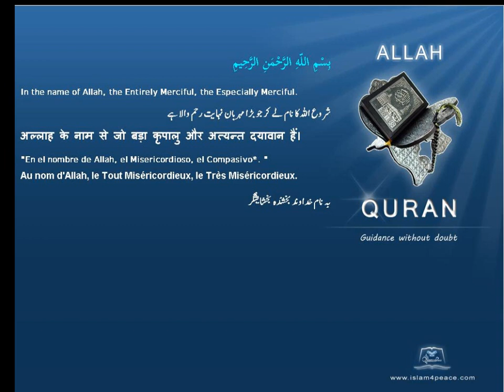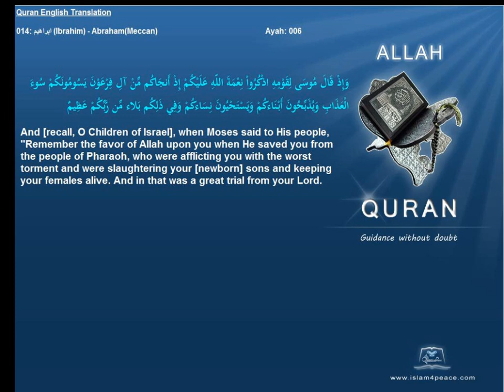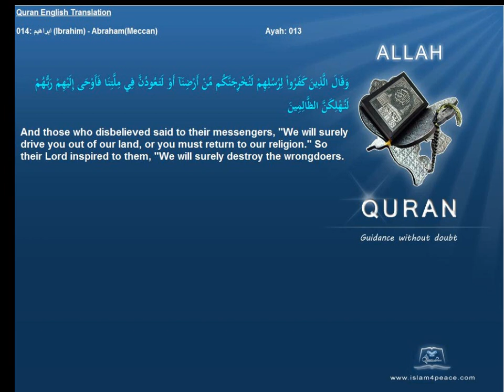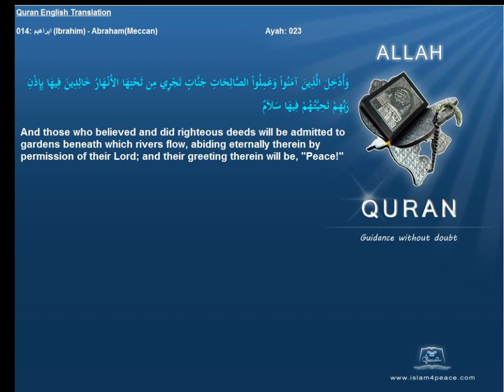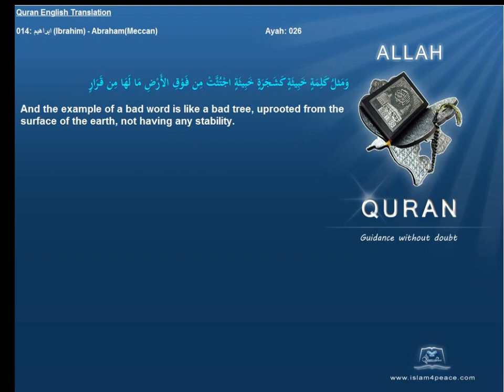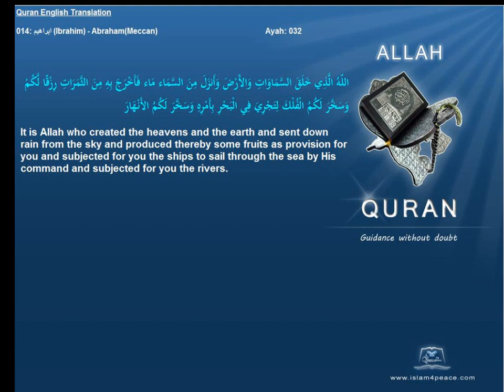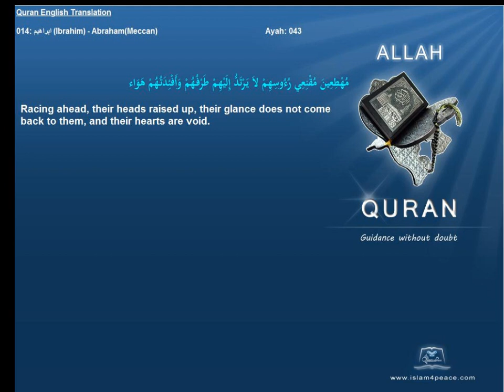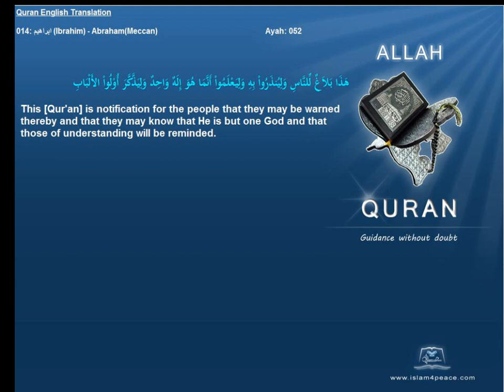Quran English Translation 014-ابراهيم-Ibrahim-Abraham(Meccan)